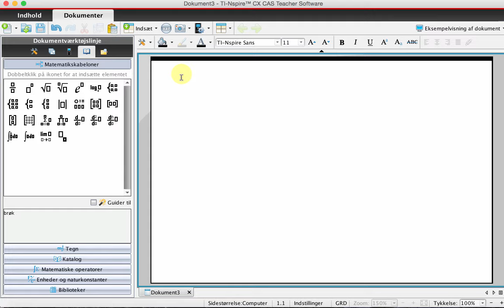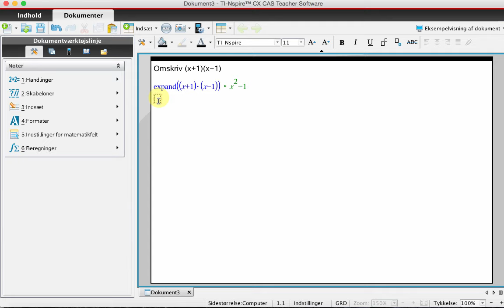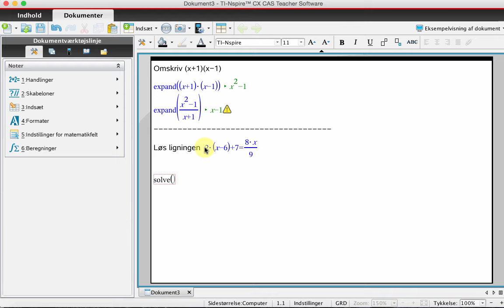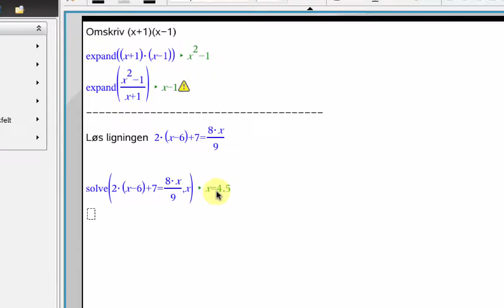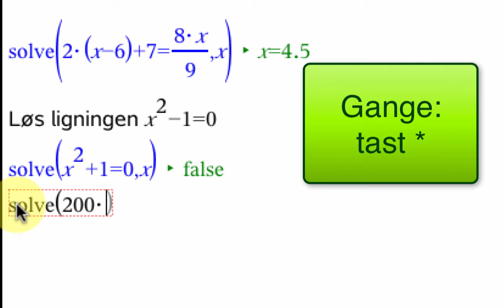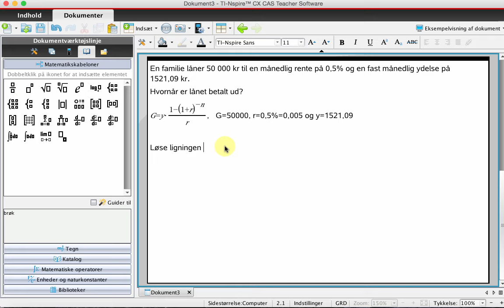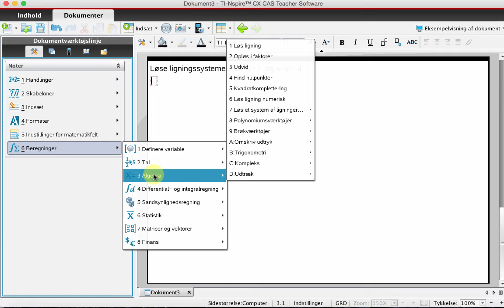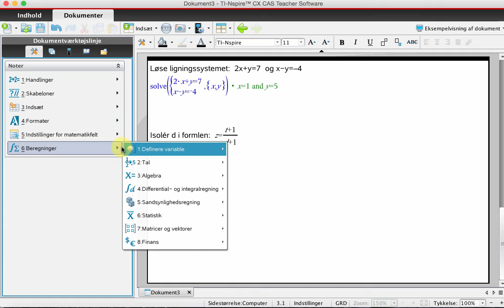Grundkursus i TI-Nspire 2 – Ligninger og omskrivninger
Grundkursus til nye brugere
Del 2: Løse ligninger og omskrive formler